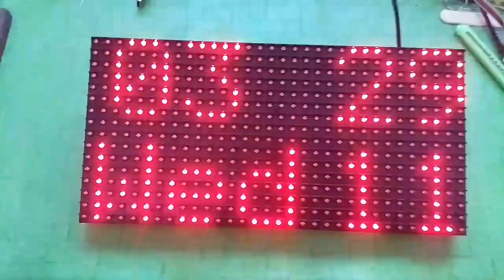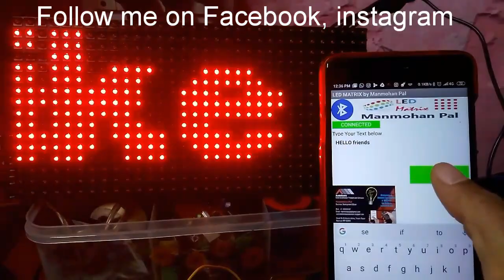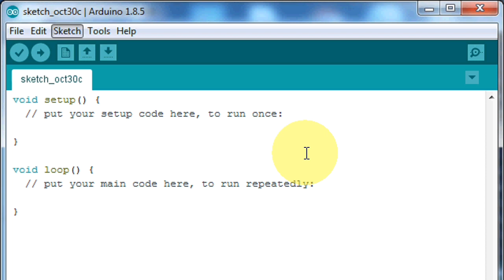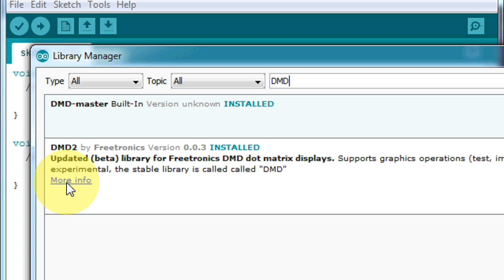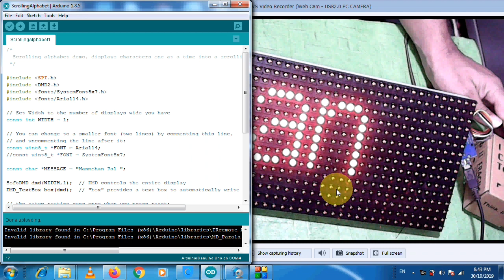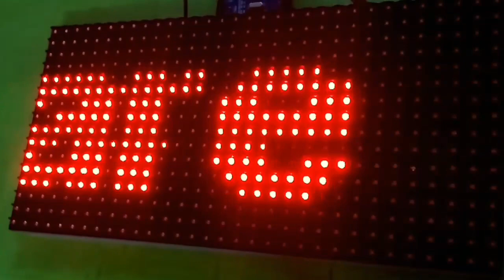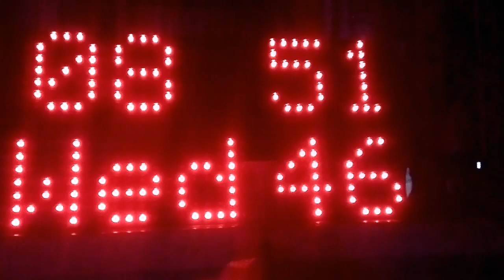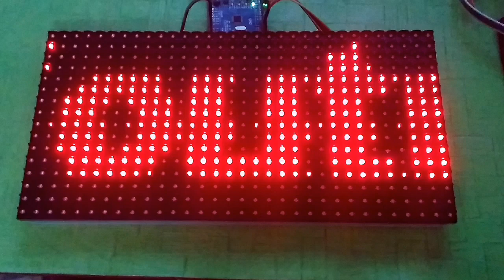Scrolling Text display on P10 LED display board using Arduino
In this video i will show you how to use P10 LED display board to display Scrolling Text, we will see how to install the necessary Libraries. also i will discuss the next coming videos on the same P10 board.

no Text Scrolling Display |xcluma MAX7219 Microcontroller 4 In 1 Display with 5P Line Dot Matrix Module

In this video i will show you how to make scrolling text display on max7219 based dot matrix module, circuit is quite simple and easy, purchase links are given below, you can buy it from any where. scrolling speed can be controlled by a variable resistor and the text can be changed during run time using serial monitor.

common issues like mirror image, inverted image, vertical display errors are resolved in this video, watch it till the end.

items required
1) Arduino Uno

2) jumper wires

3) MAX7219 4 In 1 LED Dot Matrix Module

video lists.

433 Mhz RF Module Tx and Rx with Arduino Nano, RF Remote Control Circuit by Manmohan Pal

433 Mhz RF Module Tx and Rx with Arduino Nano, RF Remote Control Circuit by Manmohan Pal